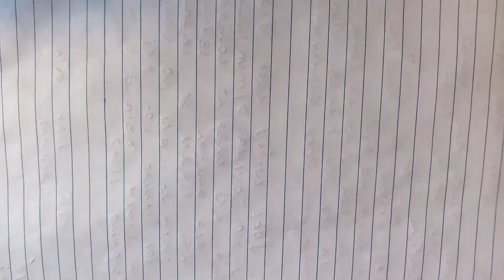PERCA A VERGONHA DE FAZER VÍDEOS PARA O YOUTUBE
Seja bem Vindo a mais um video do canal ..Que Deus abencoe ..Otimo Video.         Escolha sua maquininha agora mesmo!